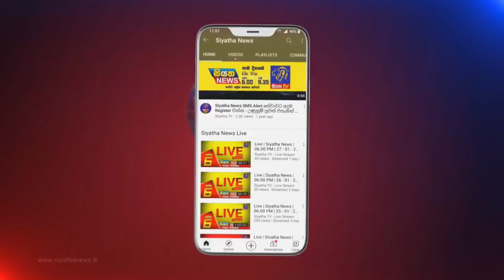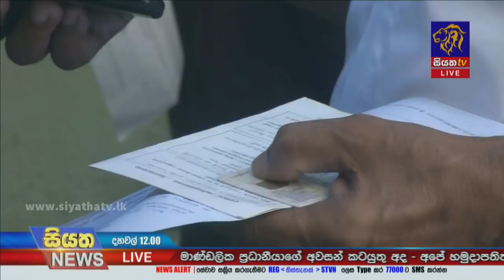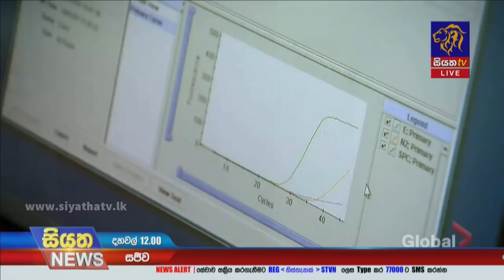Siyatha News | 12.00 PM | 10 - 12 - 2021